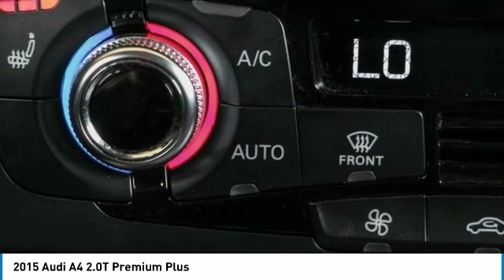2015 Audi A4 Dallas TX, Ft. Worth TX, Grapevine TX FN016596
Grubbs INFINITI
1500 E State Highway 114